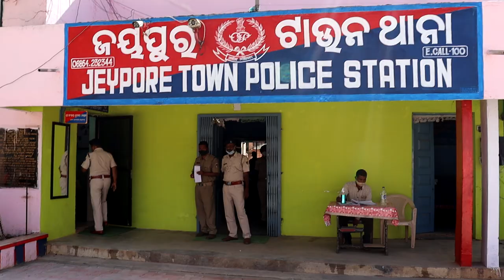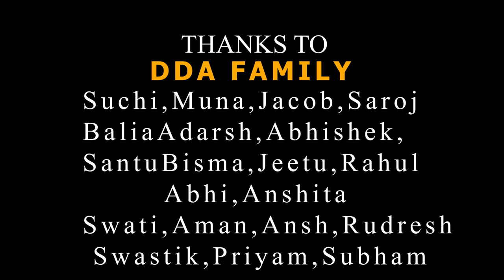REPUBLIC DAY SPECIAL-2022||DDA||ARMY SHORT DANCE & MOVIE|| SIBA & JEET CHOREOGPHY | JEYPORE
video graphy & Edit by : @stolenpixphotography9220

Hello every one this is our new DANCE SHORT FILM VIDEO   BASED ON  ,ACTION
STORY LINE DANCE AND MUSICALITY DEDICATED TO EVERY INDIAN ARMY POLICE AND FOR OUR SAHID JAWANS LOVE FOR OUR COUNTRY
THIS VIDEO DO NOT GO UNDER ANY HARMFUL OR NEGETIVE MOMENT AS PER YOUTUBE GUIDELINES
MUSIC USED IN THIS VIDEO
IS

WITH LOTS OF LOVE FROM PUBLIC AND YT FAMILY

toy weapon

special thanks to @stolenpixphotography9220

Members-DYNAMIC DANCE ACADEMY